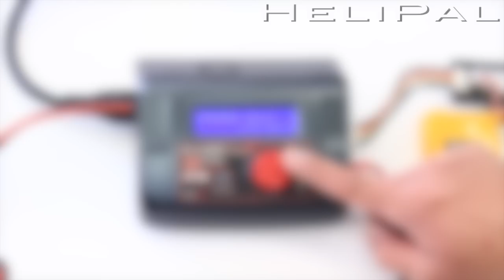HeliPal.com - SKYRC 6X80+ Digital Multifunctional Charger Charging Procedure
Quick Charger for Every Causal Players - SkyRC 6X80+ All-in-One Digital Charger
Everybody wants to charge the battery as fast as possible, that can be done, simply talking about Money and Size, the equipment for fast charging are expensive and bulky. Well... this SkyRC 6X80+ Charger caught our attention, because of the price, the size and what it is capable of. This small charger has a built-in 50W power supply, not a stunning figure but it works great, 50W output for 7.4V 2S battery, that means 6A charging power, this is not bad for a charger this small, even for 11.1V 3S battery, you will get 4A charging power, that means about 30 minutes, that's quite good. Remember that you don't need to connect external PSU for this charger, this alone save you trouble and money! Still not satisfy with the charging time? Well. roll back to the good old external PSU to power it up, you will get 80W from it, that means truly 10A charging power for 2S battery, you get to fill up a 7.4V 6000mah battery in 30 minutes with this tiny power plant.